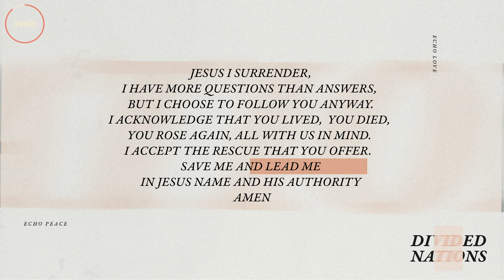Sunday Service // Divided Nations: Pray for the USA // November 01, 2020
ONLINE ONLY TODAY!!!  ***WE WILL NOT BE MEETING IN PERSON***

It's election week!  Can anyone tell?  When the world and our nation feels divided there is an answer.  Lean into and listen to this creative message as we learn how to navigate through this week as Pastor Andy teaches from the first chapter of Nehemiah.